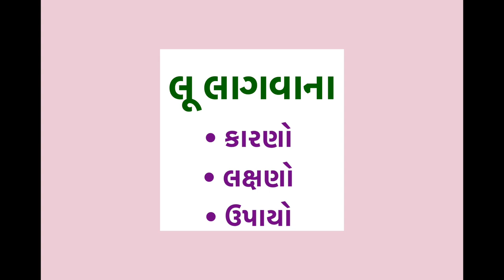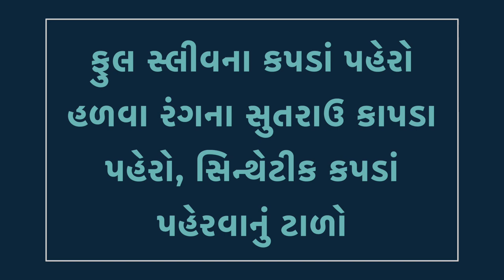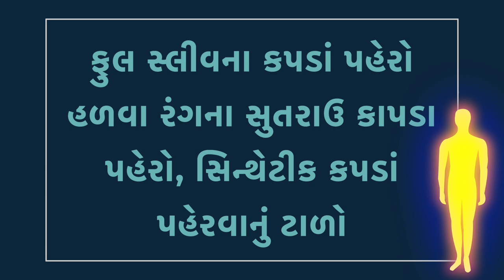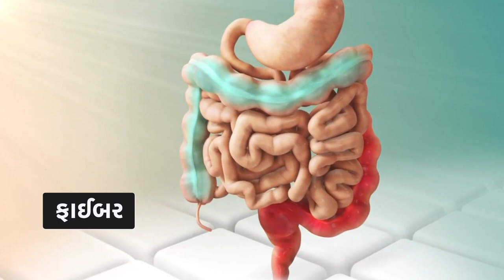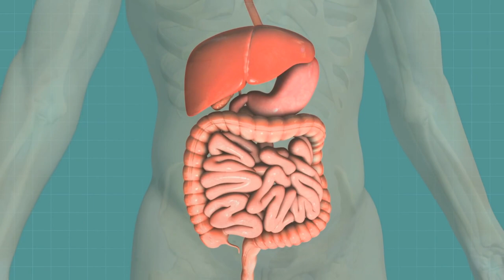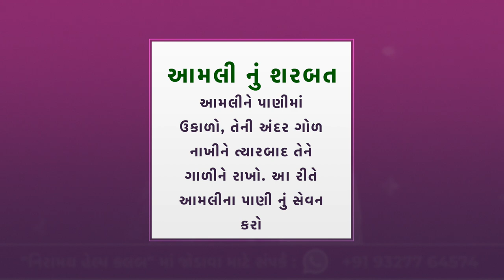ઉનાળામાં લૂ થી બચવાના ઉપયો। લૂ લાગે તો શું કરવું । Daksha Patel Niramy Help Club Surat | Daxa Patel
🟢તમારા સ્વાસ્થ્ય માટે આ👇🏻વિડિઓ પણ જુઓ🟢
👉  પાણી પીવાના નિયમો | પાણી પીવાની સાચી રીત થી અનેક રોગો થી બચી જશો | how to water drink
👉  કબજિયાત ન થાય અને પેટ સાફ રહે અને પાચન સારું રહે તે માટે શું ખાવું શું ન ખાવું

Video Chapter
01:27 - લૂ લાગવાના લક્ષણો
02:23 - લૂ થી બચવાના ઉપાયો
04:12 - લૂ થી બચવાના ઘરગથ્થુ ઉપાય